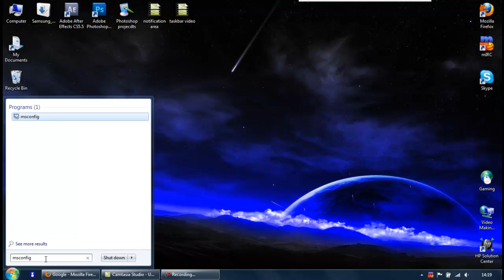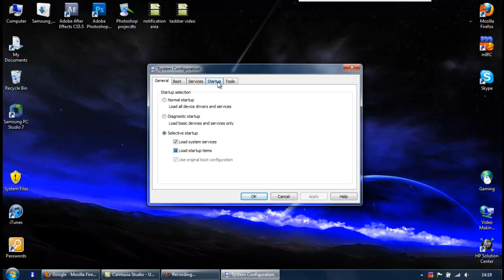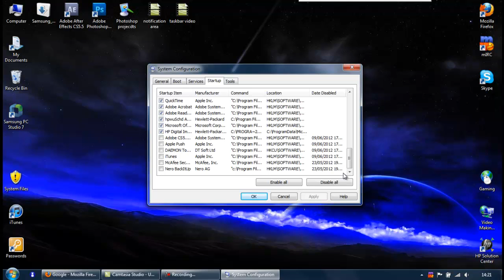How to stop programs running at startup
A video how to stop programs running on start up.